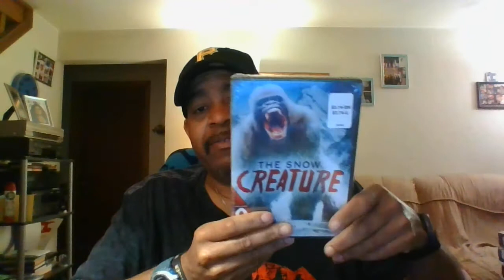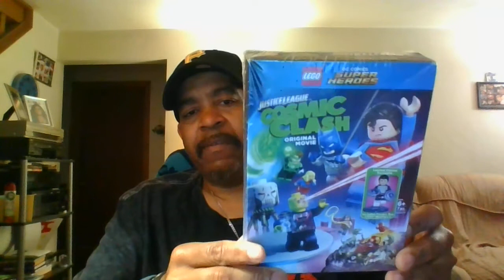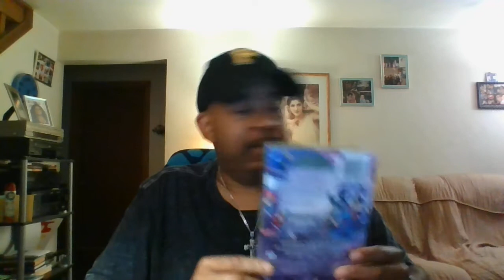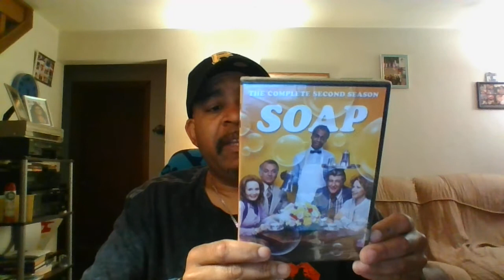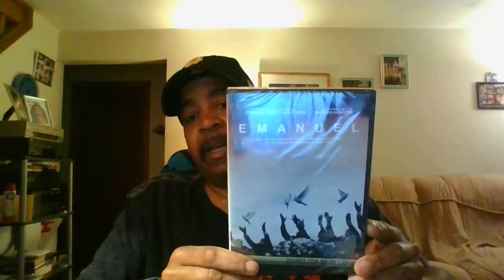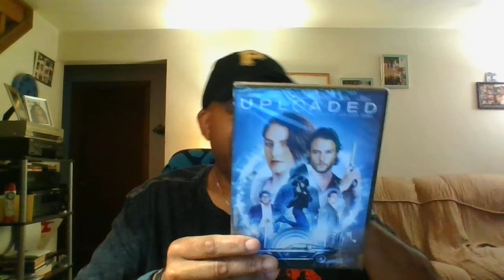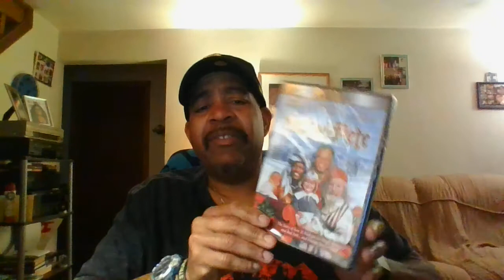Doller tree movie hunting fathers day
Doller tree movies